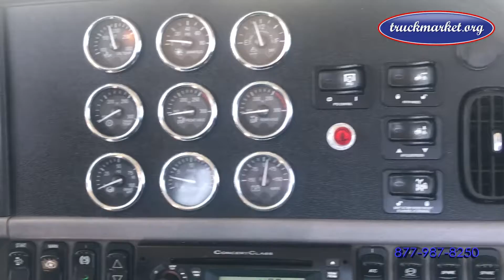2012 PETERBILT 388 For Sale